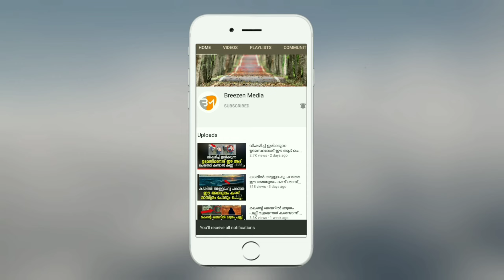അഹങ്കാരം മൂത്ത് ഗേറ്റ് ഇടിച്ച് തെറുപ്പിച്ചയാൾക്ക് കൺമുമ്പിൽ വെച്ച് അള്ളാഹു കാട്ടികൊടുത്ത ശിക്ഷ_Allah